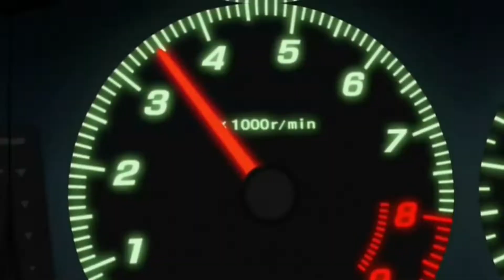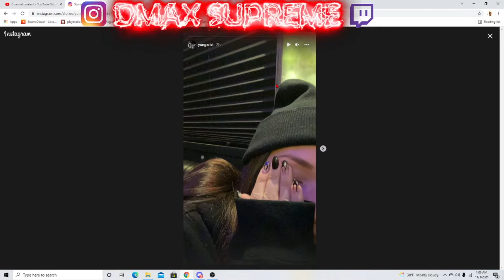DO SCRIM HAVE A GIRLFRIEND??